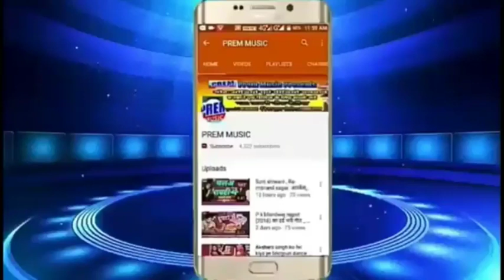Suman Sharma का SuperHit Song 2019_जबसे भईल मोर गावना_Jabse Bhail Mor gawana_Bhojpuri Song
Premi Music